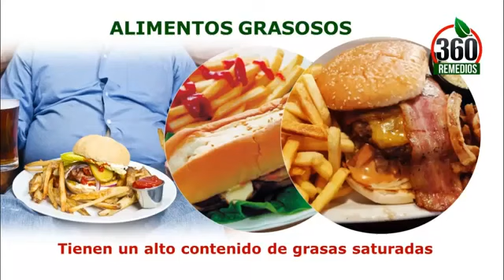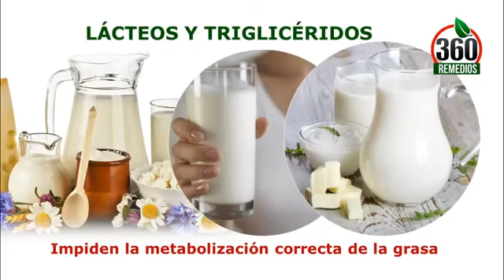Porque Aumentan Los TRIGLICERIDOS ¿Que cuidados debo tener?